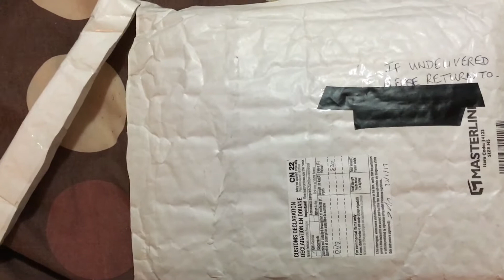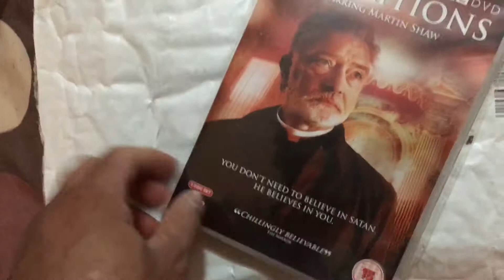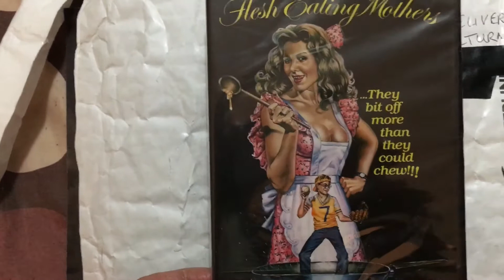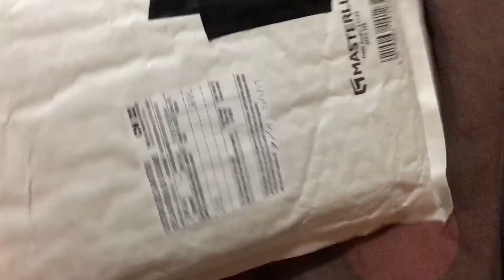Unboxing another Trade Package From Horror Fan-Man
I received a package form Horror Fan-Man today and here are the movies that he sent me. Here's the link to his channel.